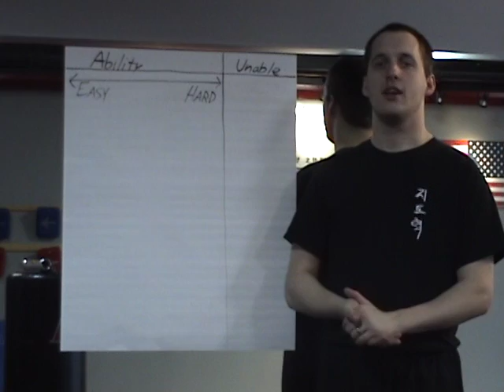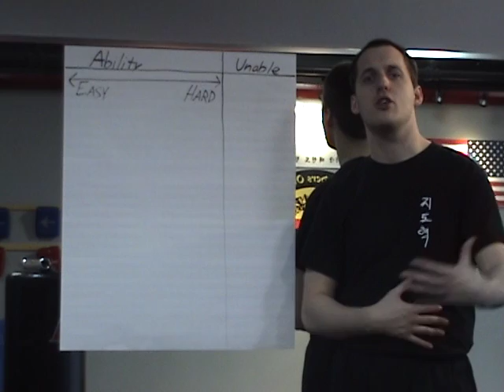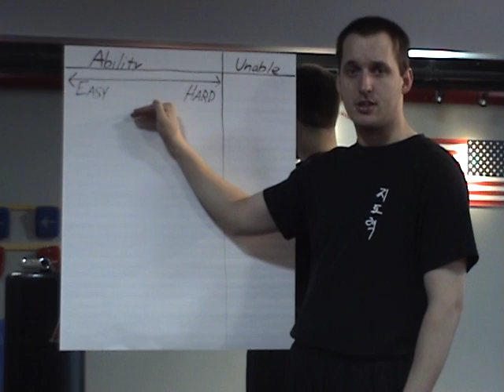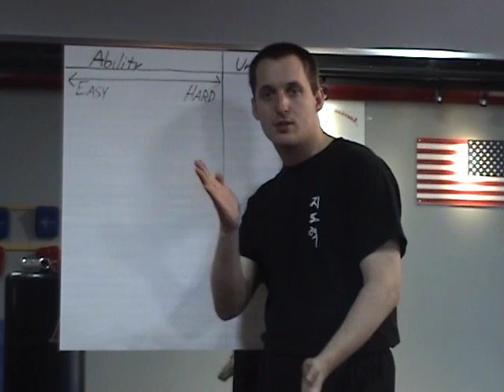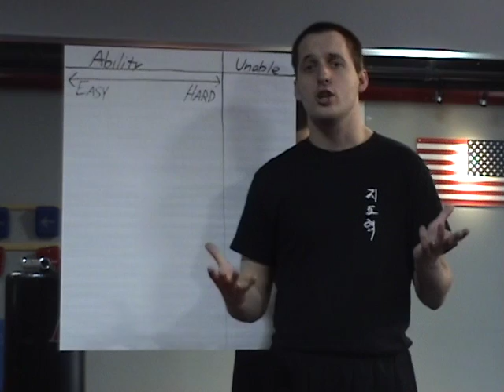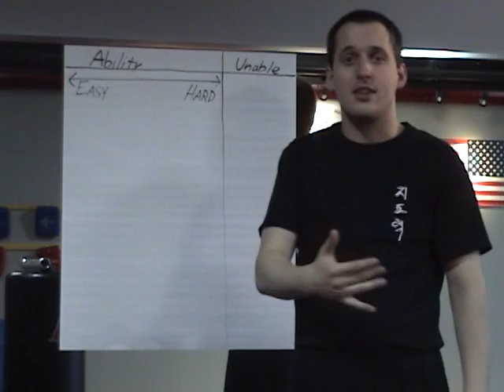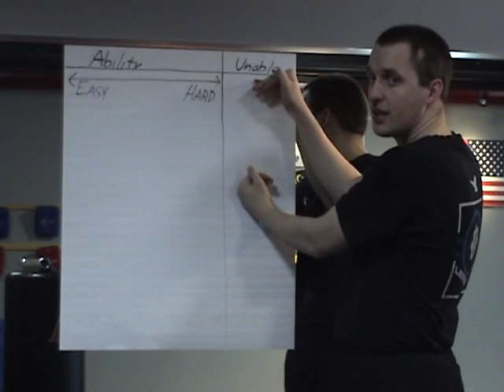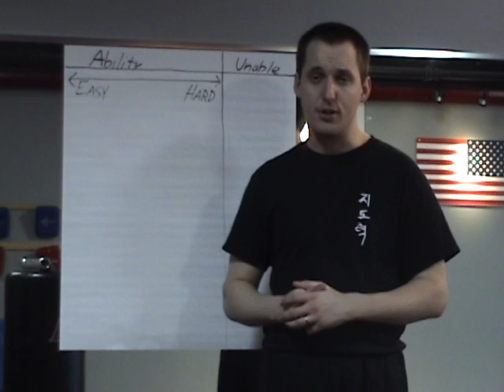Parenting Hacks from Martial Arts: "Ability" vs. "Difficulty"